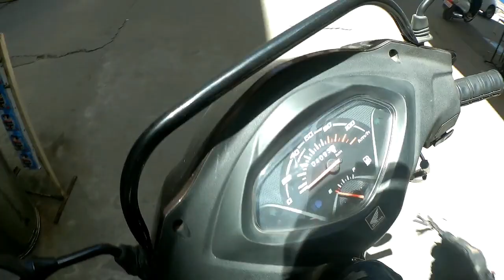A guy was sleeping on Footpath in sun light|| Bangbiker rishi ||Daily Observation #30